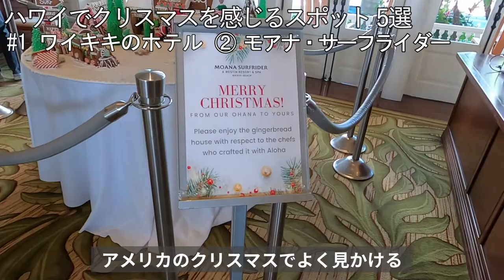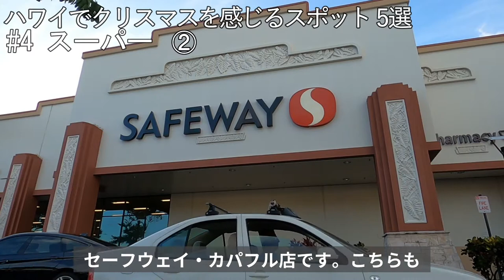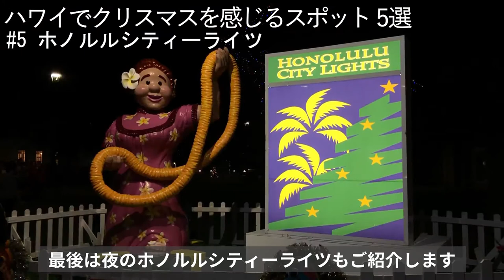【ハワイでクリスマスを感じる】 スポット 5選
「ハワイでクリスマスを感じるおススメのスポット5選」を紹介します。
ハワイでクリスマス、正月を迎える家族、友人、そしてカップルの方におススメの厳選したおススメ・スポットです。

0:00 ハワイのクリスマスって？
#1『ホテル』
1:24    ①アウトリガーワイキキ
3:02    ②モアナサーフライダーワイキキ

#2『ショッピングモール』
4:22    ①ロイアル・ハワイアンセンター
5:00    ②カハラモール
5:31   (クロッシングレインに出逢えた！)

#3『ショップ』
6:55    ①SOHA
7:31    ②ワイキキ・クリスマス・ストア

#4『スーパー・マーケット』
9:21    ①ウォルマート
11:31  ②セーフウェイ

#5『ホノルルシティーライツ』& 新年のお祈り
13:58